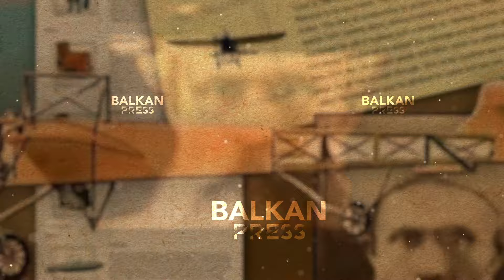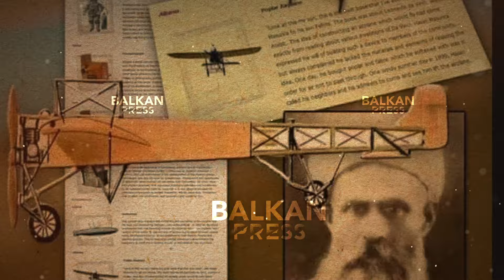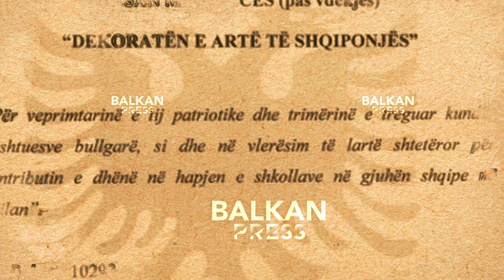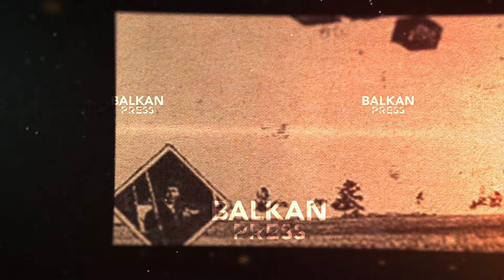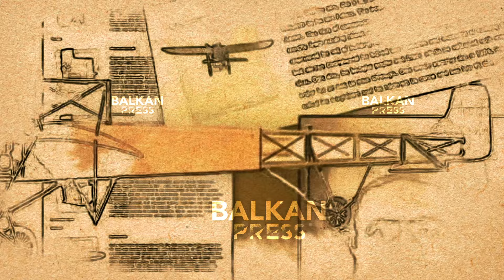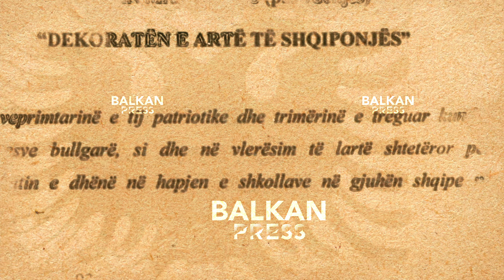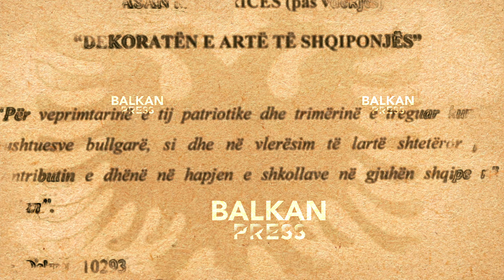Hoxhe Hasan Msurica - Inovatori qe prodhoi per here te pare armen kallashnikov